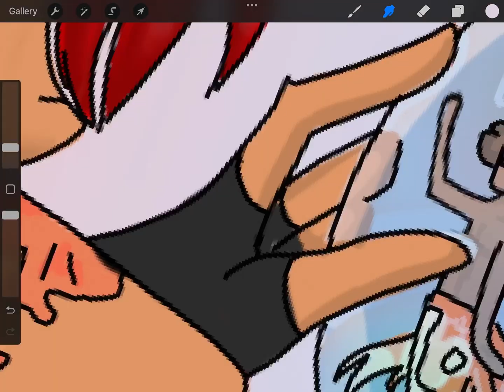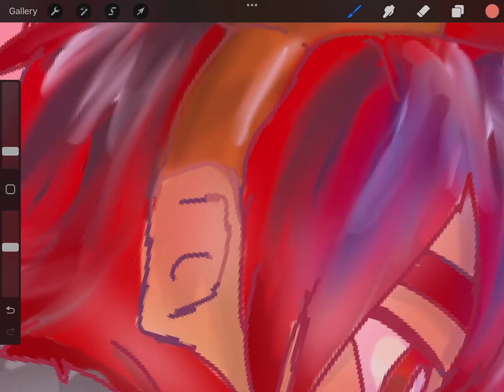Digital speed draw [Steven and Trevor]